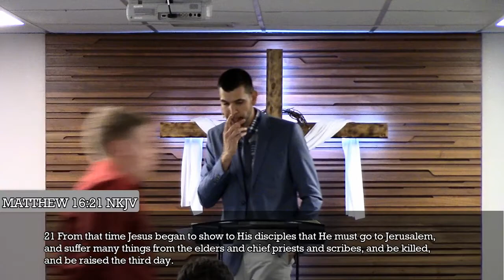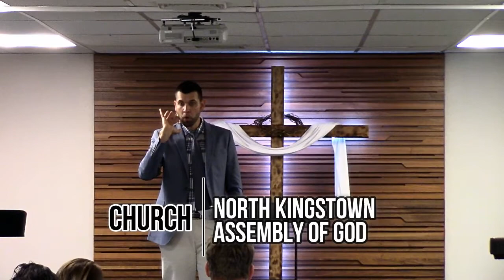TAKE UP THE CROSS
"TAKE UP THE CROSS" FT PASTOR Jonathan Angell OF North Kingstown Assembly of God
((((((((((SELECT HD FOR BETTER QUALITY)))))))))

@North Kingstown Assembly of God

SUNDAY MORNING WORSHIP 11:AM